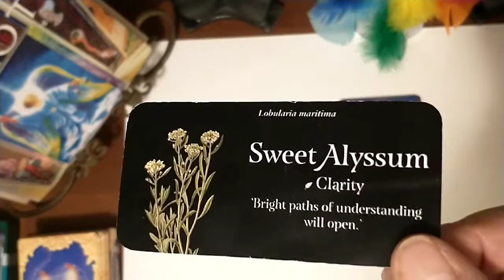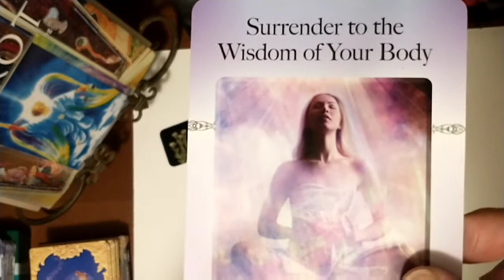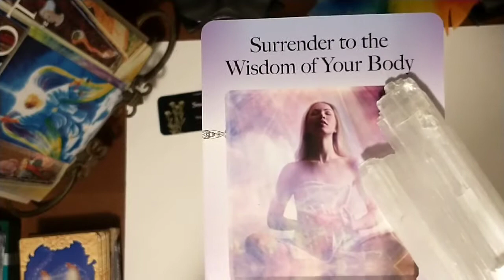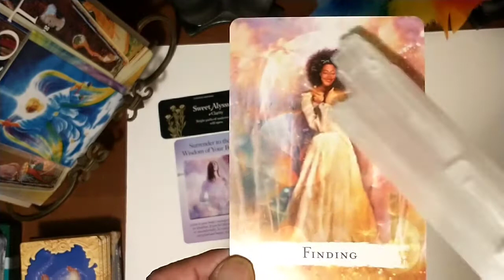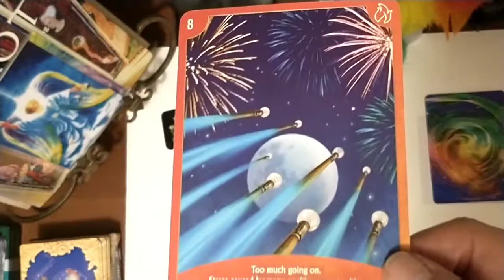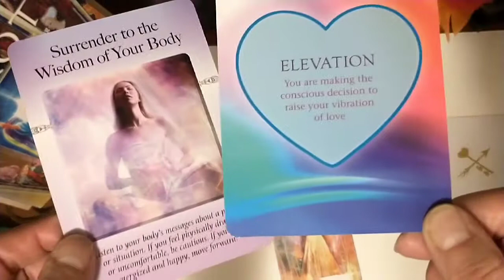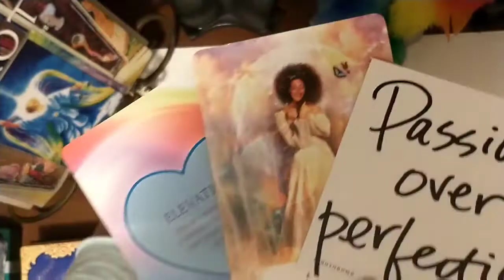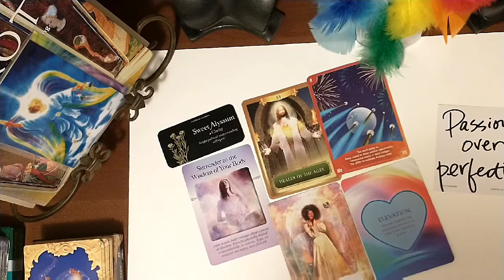LIBRA | Transformation | Change Entering Your Life | Tarot Card Reading Libra | April 2021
Hello everyone!!
Today I am going to read General Monthly Zodiac, Libra March 2021

A quick and easy monthly guide to self-awareness.
Here is a quick overview of your monthly guide to self-awareness, how to optimize your energy, and how you can re-energize and feel better about yourself."

♻️ABOUT LIBRA♻️
According to mythology, Themis of Justice, the Greek mythological version of Atlanta (meaning balanced), and Austria (Daughter of Themis), who went to heaven and became the star of Virgin, and carried the scales of justice, which is the constellation Libra.